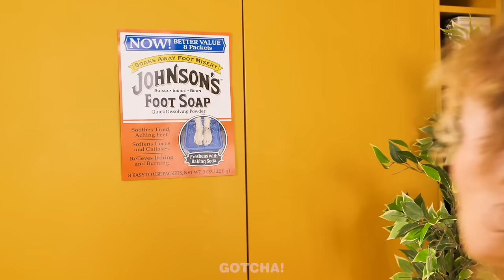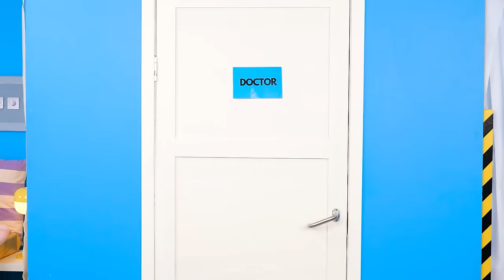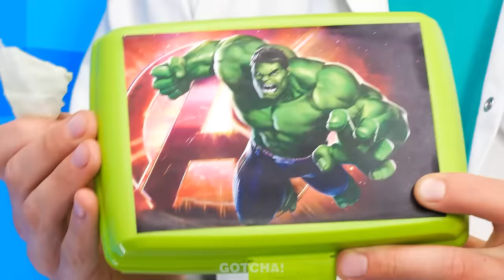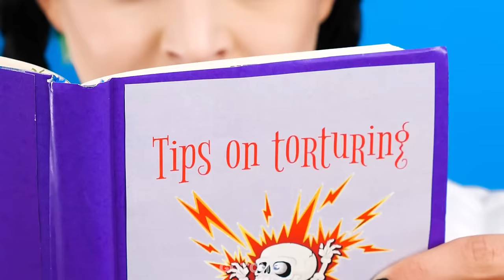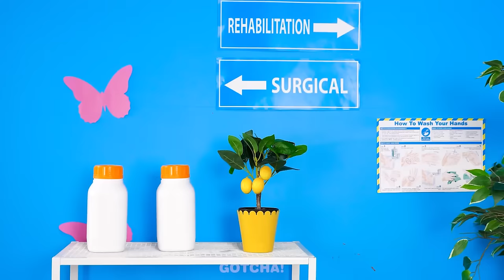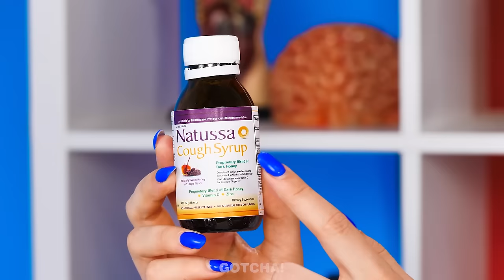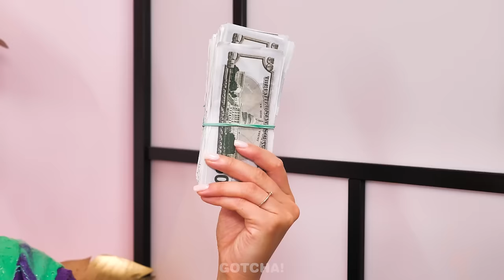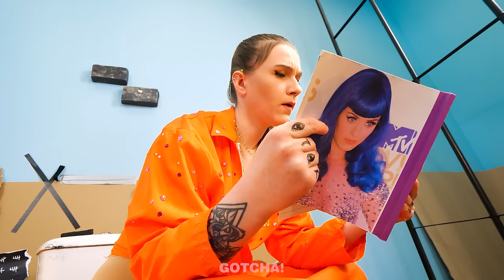Good Kid Vs Bad Kid | Creative Parenting Hacks for Babysitters! Funny Situations by Gotcha! Viral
Are you ready for a new good vs bad video? Today, the nanny will need to look after a good and bad kid. So if you want to find out what the best gadgets and hacks for smart parents the babysitter used to help the children, then don’t miss our new video.